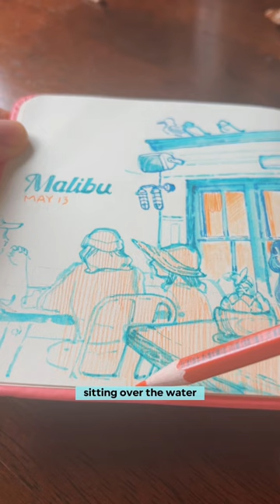A cafe at the eeeeeend of that pier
📍Malibu Farm Pier Cafe
I love love love this place. There’s a restaurant actually, right in front of it, like before you walk to the pier, and we originally wanted to eat there actually. But, lucky for us, it was full, and they pointed us to the cafe at the end of the pier, which is by the same owners so the food was still fantastic, but there was no crazy wait, and you got to eat over the ocean; bro double win 😎
Also QUESTION we were all debating about the coffee art; the second cup of coffee shown, one of my freinds thinks its a shrimp, but I very much disgree, I think it’s a nautilus, though I’m curious what anyone else thinks it is??